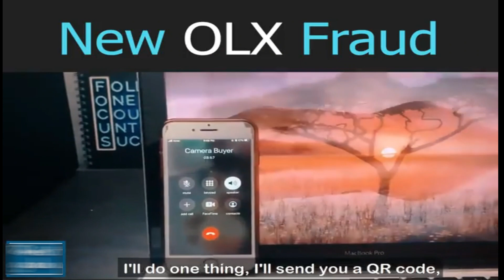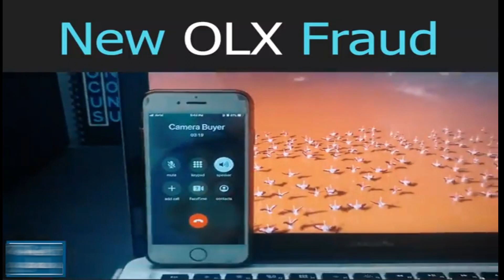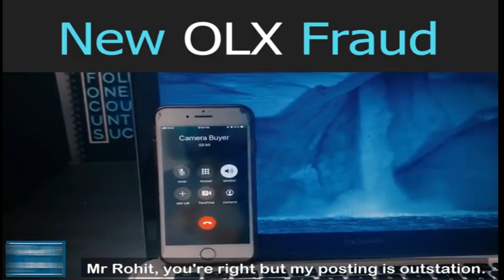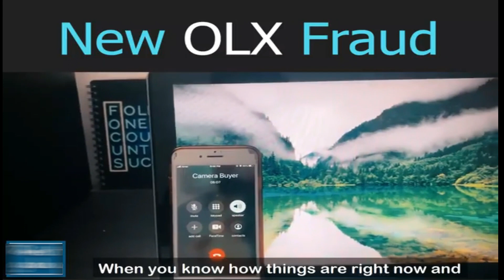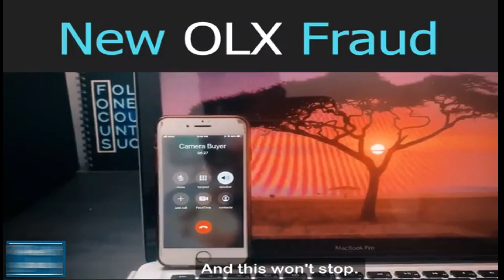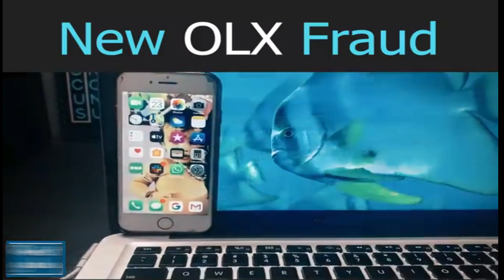Olx army fraud || Olx Scam Alert || Olx fake advertisements exposed || Olx fraud in india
Hello Dosto
Please video ko Pura Dekhene ke  baad comments me Jarur btaayen.

Your Queries –
How to generate Payment QR code
2. Payment request QR code making
3. Fraud QR code
4. how to scammers make QR code